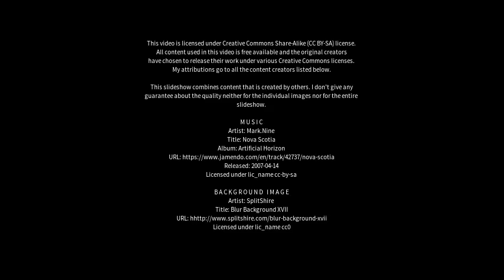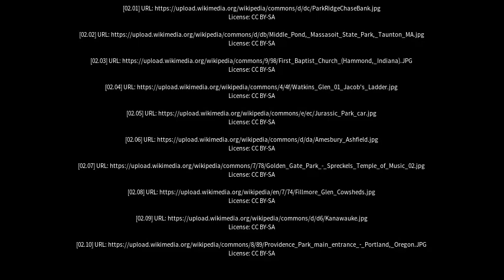Best places to visit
Best places to visit - Hammond Park (Australia) Best places to visit - Slideshows from all over the world - City trips, nature pictures, etc.